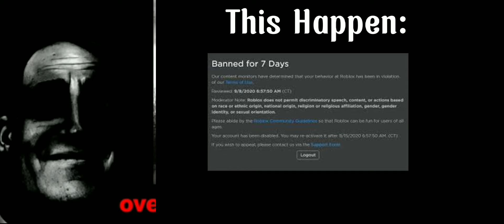Mr Incredible Being Uncanny On Roblox